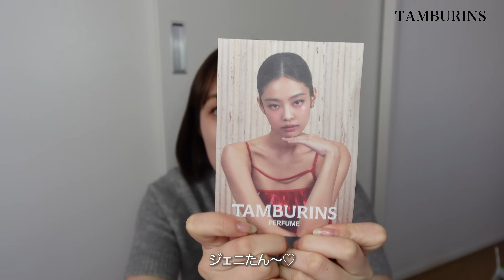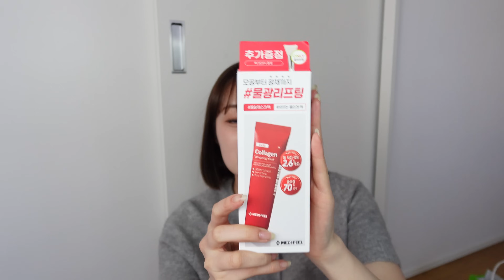【爆買い】韓国釜山で購入した物紹介してくよ🇰🇷👛【Olive young】【TAMBURINS】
【釜山VLOG✈️】